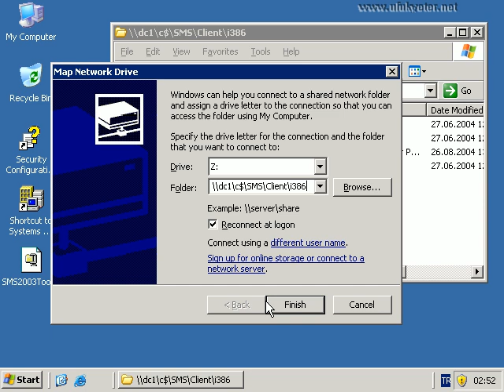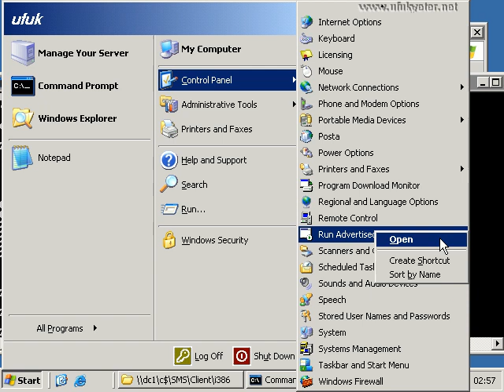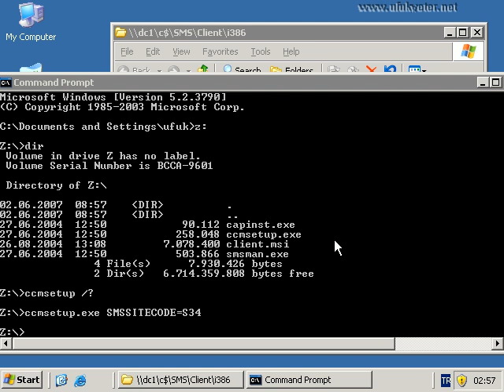SMS 2003 Advanced Client Manual Installation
SMS 2003 client/agent installation :)